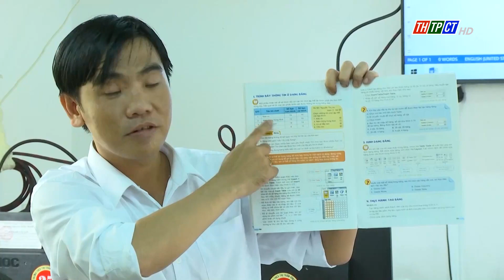293 educational institutions joined in the selection of textbooks| Cần Thơ News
In 2023, Cần Thơ city has 293 educational institutions participating in the selection of textbooks, with 69 secondary education institutions, 38 high education institutions, and 177 primary education institutions. Of these, there are 2 non-public primary education institutions, a School for Children with Disabilities, and 9 general education institutions with many levels of education.